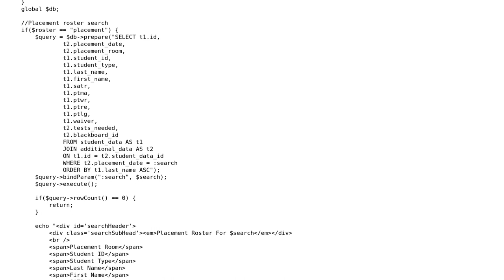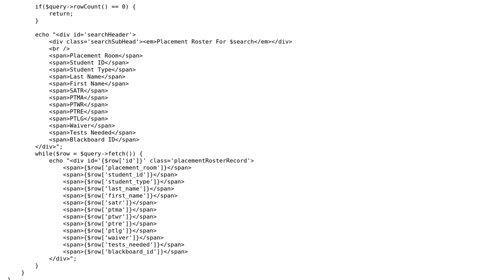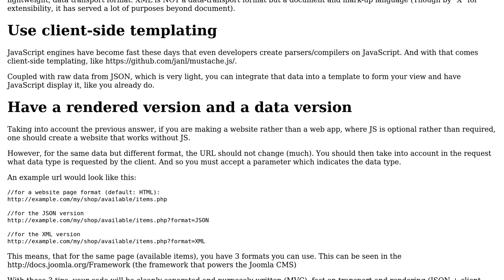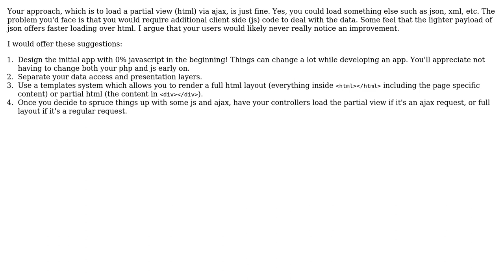Code Review: Better way to return data via AJAX? (2 Solutions!!)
Code Review: Better way to return data via AJAX?

With thanks & praise to God, and with thanks to the many people who have made this project possible! | Content (except music & images) licensed under CC BY-SA | Music | Images & others | With thanks to user Rob Apodaca user Joseph user Aaron and the Stack Exchange Network Trademarks are property of their respective owners. You are responsible for your own actions.